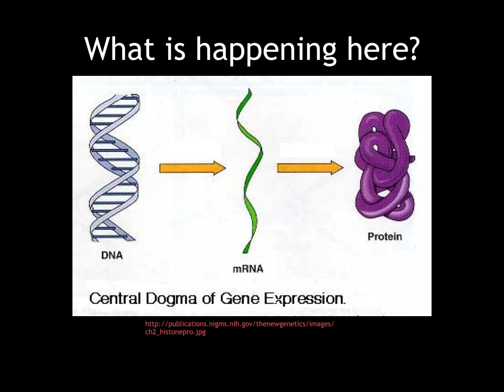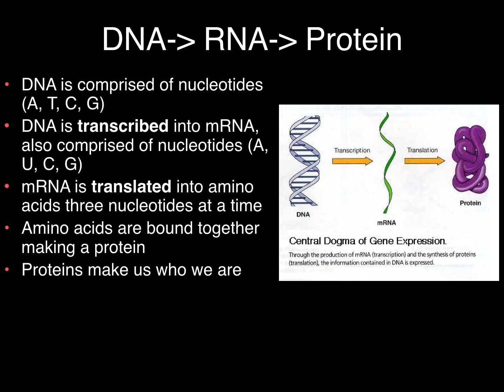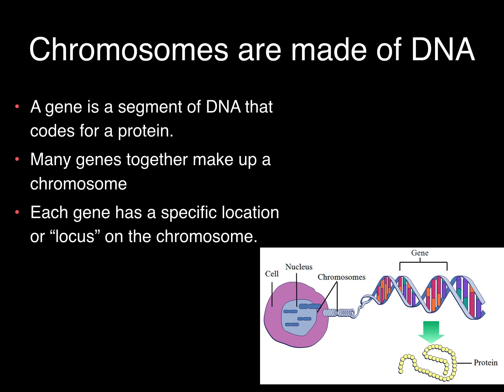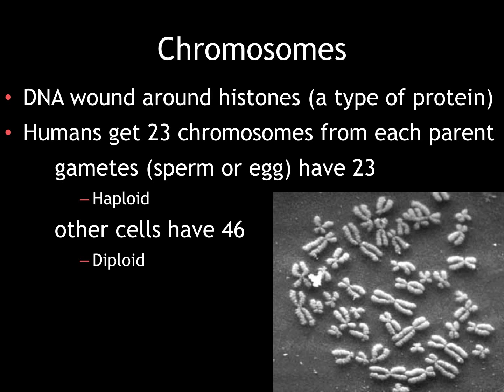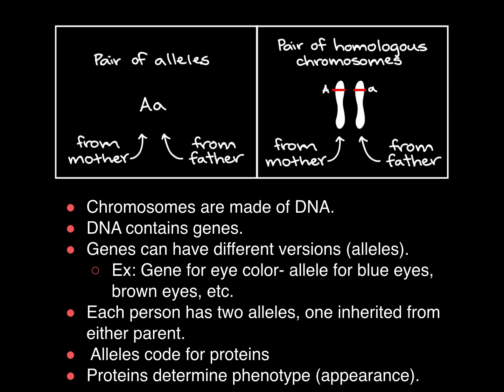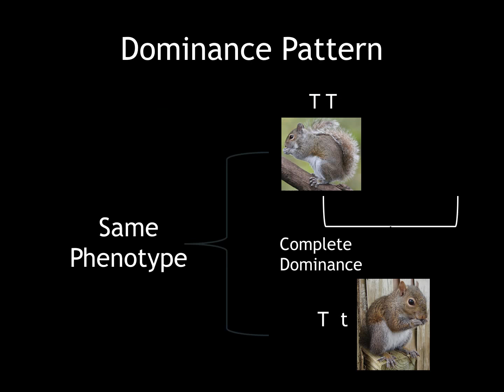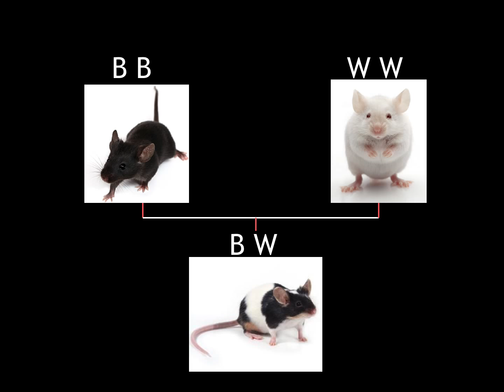Lab 3_Genetics_ Geno to Pheno Video